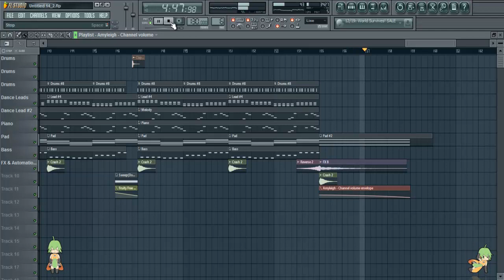Untitled 14 - Dance/Club/Pop Beat [FL Studio 10]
Made entirely in FL Studio 10. My first true EDM beat. Hope y'all like it. Check it out. Thanks!